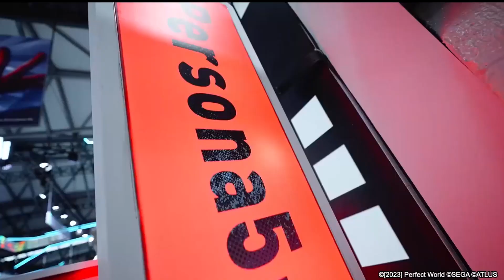Persona 5 The Phantom X | Nuevos Datos | Por fin podemos ver las Tiradas a los Banner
0:00 – Inicio
0:05 – Antes de empezar
5:03 – Se confirma el banner de Makoto
6:45 – ¿Qué te puede salir en las tiradas?
8:58 – 4 Banner diferentes
12:56 – Diferentes tipos de Summons
16:10 – ¿5 Estrellas garantizado?
19:11 – Gracias por ver